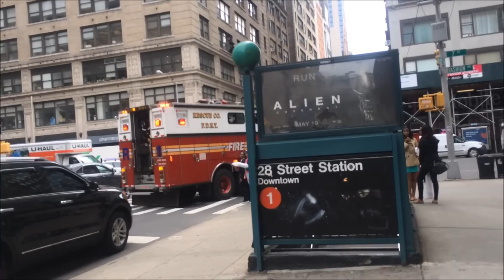FDNY RESCUE 1 OUTSTANDING!!!!! (HORN BLASTED)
There is only one other time I caught a video like this from the FDNY RESCUE COMPANY and that was on JULY 11th of 2015 of the FDNY RESCUE 2 IN BROOKLYN and that video is in the description below.

It has been 3 years since I caught a video like this and the first time I've been directly HORN BLASTED LOL

PS: Never get in the way of the (FDNY RESCUE COMPANY) because you will get Horn Blasted if you do lol